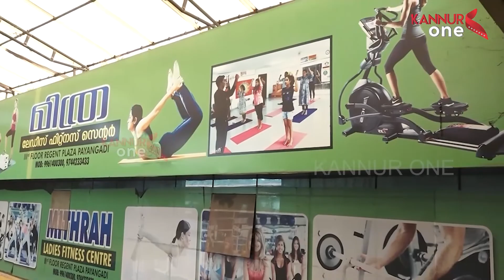ഭക്ത മനസുകള്‍ക്ക് സായൂജ്യ മേകി അടുത്തില പടിഞ്ഞാറേ കോവിലകം ചാമുണ്ഡി കോട്ടം കളിയാട്ട മഹോത്സവം